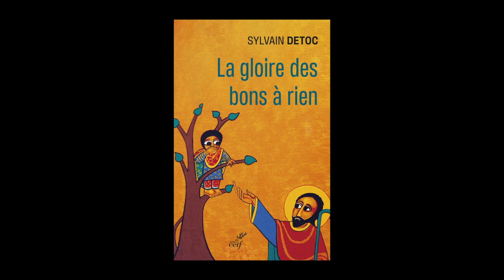Sylvain Detoc - La gloire des bons à rien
Sylvain Detoc vous présente son ouvrage "La gloire des bons à rien : petit guide à l'usage des cathos découragés" aux éditions Cerf.